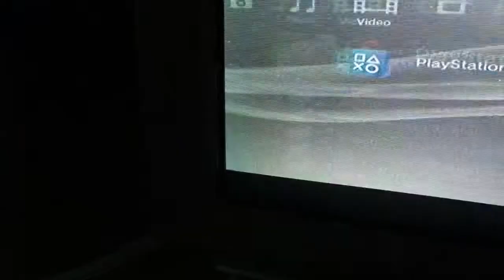2018 got it!!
Dead Alive trailer on VHS on  CRT JVC I’Art 32 composite  ... Erghiez PS3 playing Ps1 disk over component  on Sony Wega  KV -27fs120 ... Wii U over composite to  13 TV/VCR .. XBox 360 Lost Odyssey in 720p HDMI Vizio 32 ... PS4 and Switch HDMI 720p to Sony Bravia 60 with surround sound